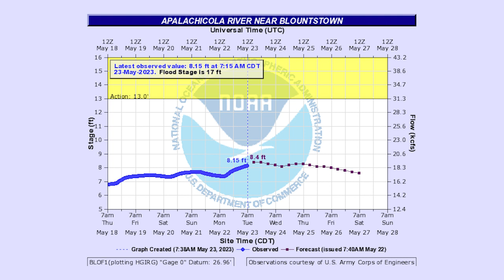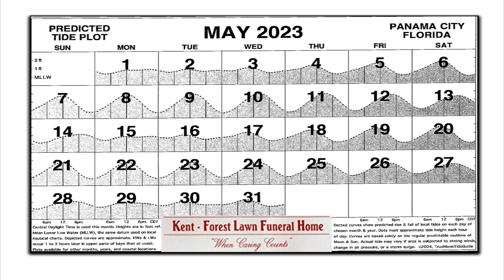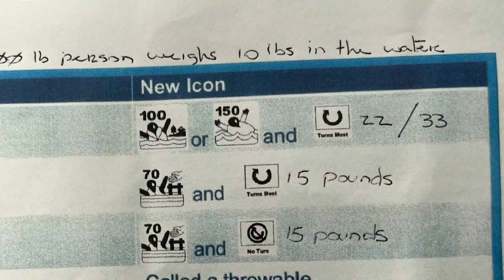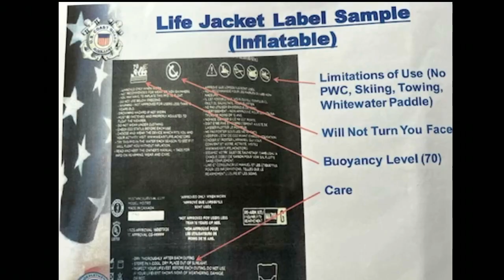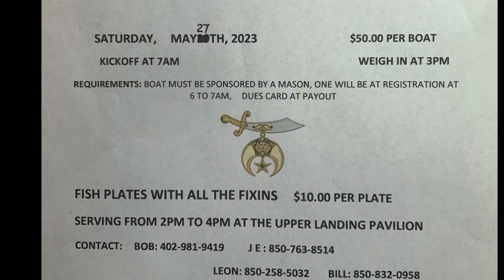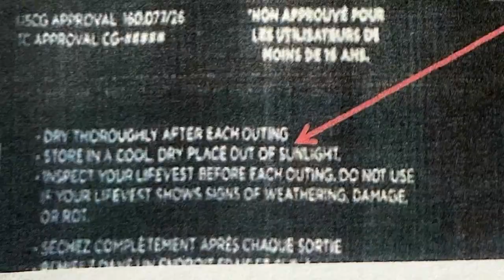Panhandle Outdoors, Wednesday 5/24/23